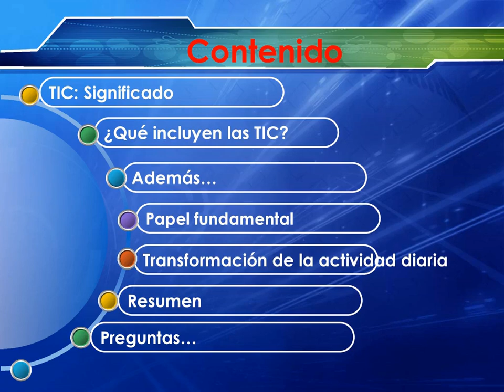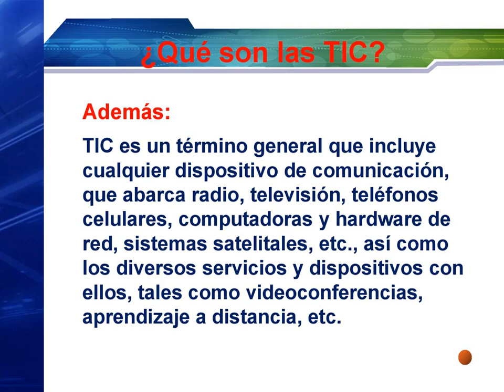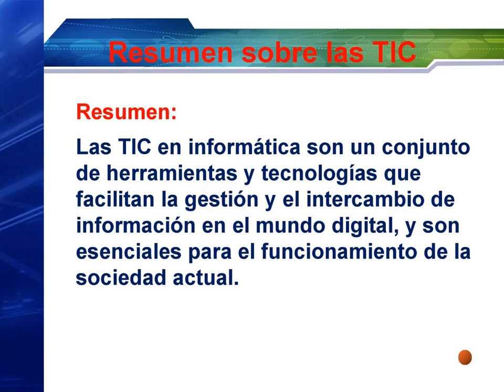¿Qué son las TIC? Por: IC&HHAS 2023-10-04.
Las TIC, o Tecnologías de la Información y las Comunicaciones, se refieren a un conjunto de tecnologías relacionadas con la información, la informática y las comunicaciones.